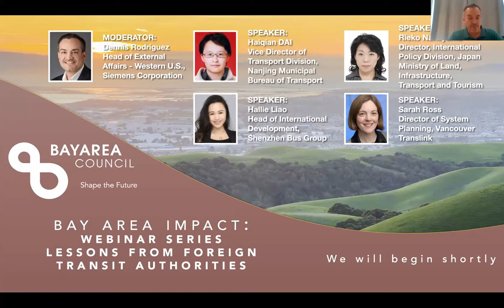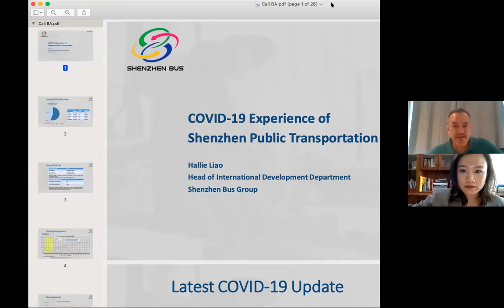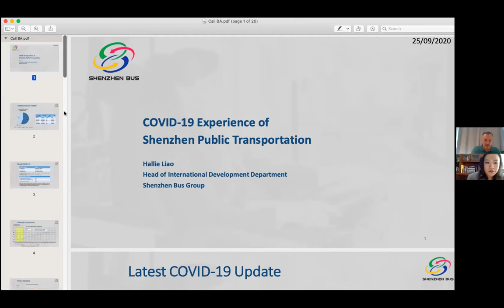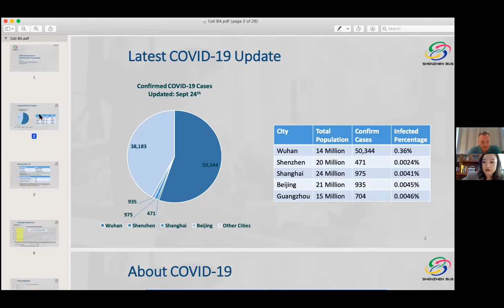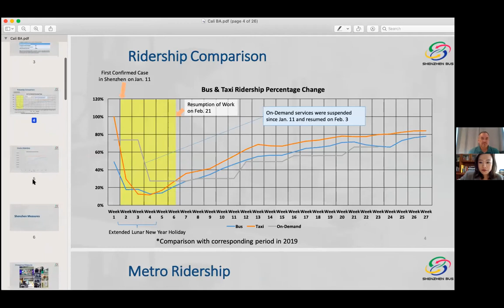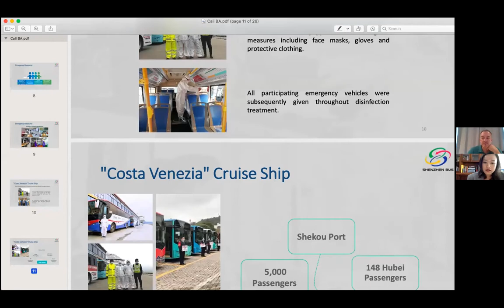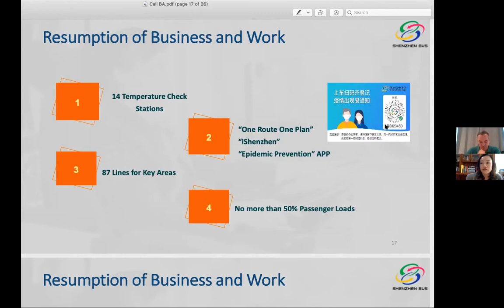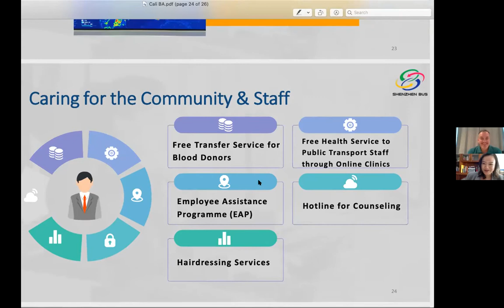Bay Area Impact: Lessons from Foreign Transit Authorities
Accurate, timely information is among the key weapons in our response to the COVID-19 pandemic, from understanding public health warnings and directives to planning for what’s ahead. The Bay Area Council's series of weekly webinars feature top experts providing information, insights and guidance on a range of topics from the public health response, to federal and local policy, to business continuity.

The COVID-19 pandemic has had a devastating impact on U.S. public transit as many systems came to a screeching halt after shelter-in-place orders shut down the economy to stop the spread of COVID-19. Even as the Bay Area has slowly reopened, ridership on many systems is still down 80% or more and this is having a devastating financial impact as tolls, fares and other revenue sources dry up. Abroad, many public transit systems are seeing ridership return at 50-60% of pre-pandemic levels without any evidence of new COVID-19 cases linked to mass transit. On Thursday, September 24 we hosted a panel with transit experts from China, Canada and Japan to discuss their response to COVID-19 and what lessons can be learned for how we address the pandemic’s impact on the Bay Area’s transportation system.

Speakers include:

- Ms. Haiqian DAI, Vice Director of Transport Division, Nanjing Municipal Bureau of Transport (China)
- Hallie Liao, Head of International Development Department, Shenzhen Bus Group (China)
- Rieko Nakayama, Director, International Policy Division, Ministry of Land, Infrastructure, Transport and Tourism (Japan)
- Sarah Ross, Director of System Planning, Vancouver Translink (Canada)
- Moderated by Dennis Rodriguez, Head of External Affairs – Western U.S., Siemens Corporation